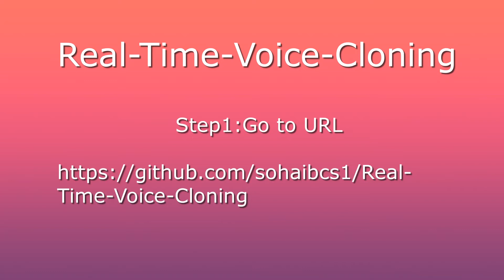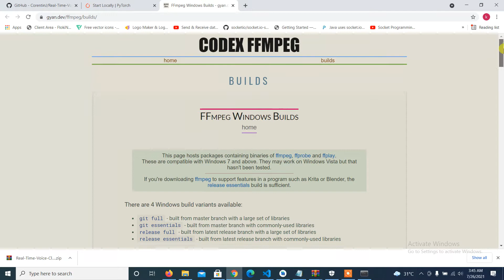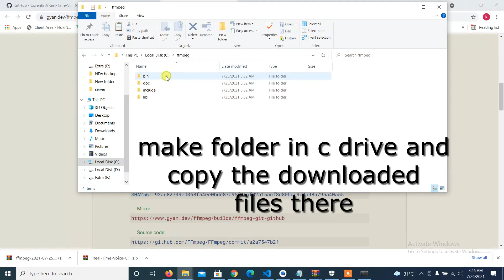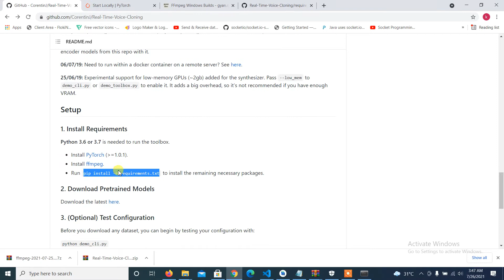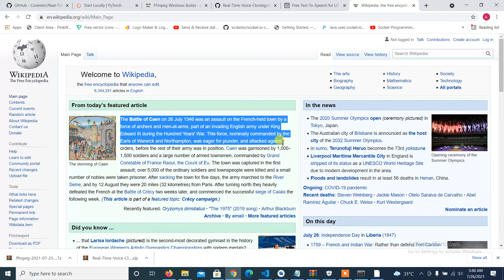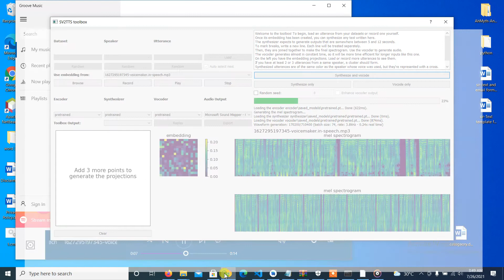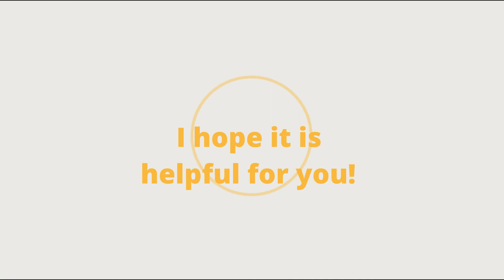Real time voice changer|| Voice cloning with deep learning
Deep learning system with three stages that allows you to build a numerical representation of a voice from a few seconds of audio and use it to condition a text-to-speech model trained to generalize to new voices.